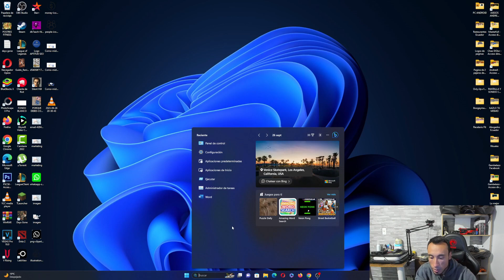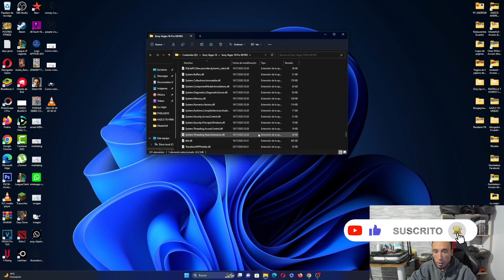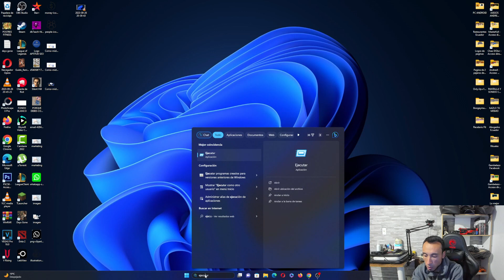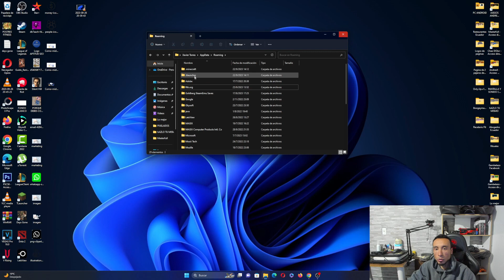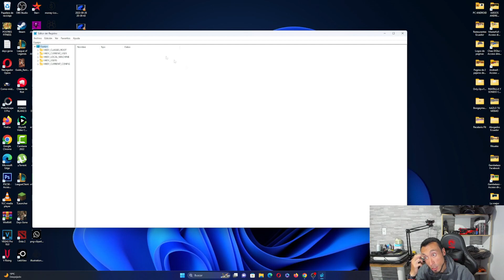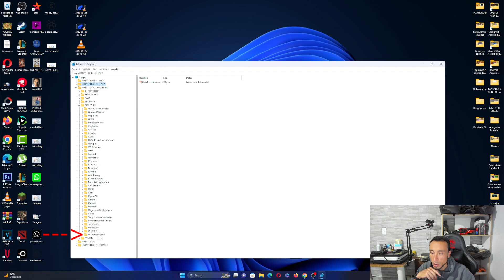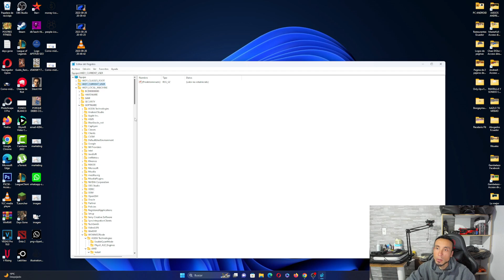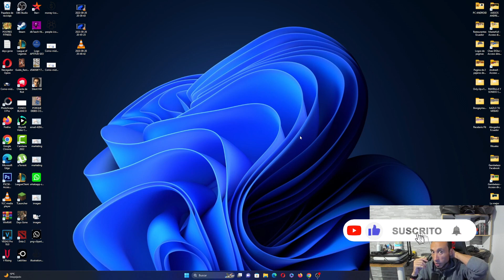COMO DESINSTALAR COMPLETAMENTE UN PROGRAMA DE LA PC 2023 | Eliminar una Aplicación Sin Dejar Rastro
¡Hola a todos! Si alguna vez te has preguntado cómo desinstalar un programa de tu computadora sin dejar rastros. ¡Tengo la respuesta para ti!

He creado un video detallado que te guiará a través de cada paso para asegurarte de que no quede rastro del programa no deseado en tu sistema.

Espero que encuentres esta información útil. Si te gusta el video, ¡no dudes en darle like y compartirlo con tus amigos que también podrían beneficiarse de estos consejos!

Para el tercer paso:
HKEY_USERS/.DEFAULT/SOFTWARE
HKEY_CURRENT_USER/SOFTWARE/Wow6432Node
HKEY_LOCAL_MACHINE/SOFTWARE/Wow6432Node

ISRC: USUAN1200061